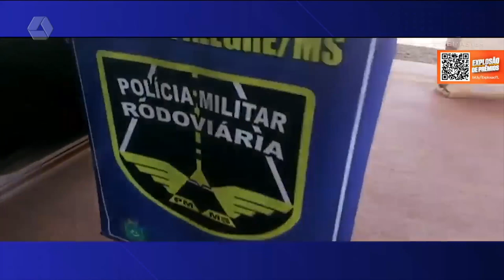PMR apreende carro com carga contrabandeada do Paraguai